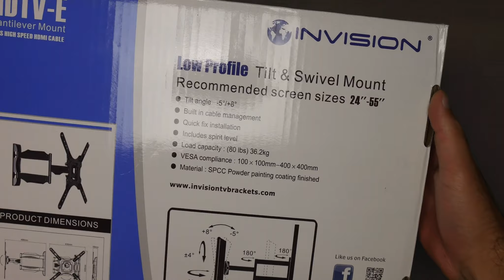Invision Wall Mount for the Support of an Ultrafine TV unboxing